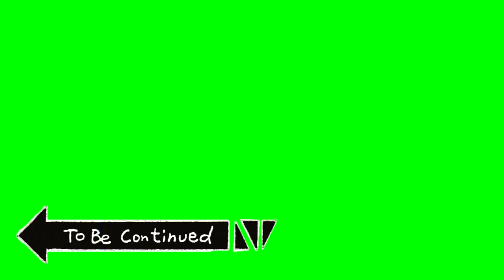LOOT LAKE LEGEND: FORNITE BATTLE ROYALE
What is up People

It’s Richard or Toxlc

Each and every time one of you watches, likes or shares my videos you support me and allow me to live this crazy life.
Here's to an even more EPIC 2018! :D